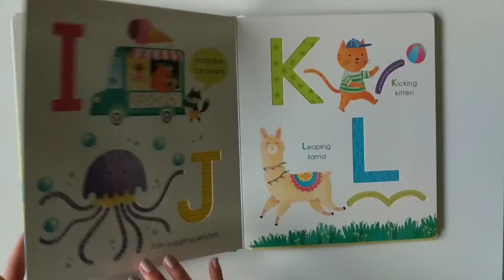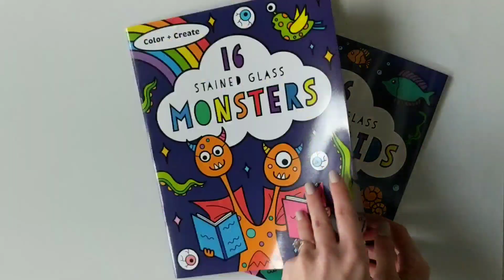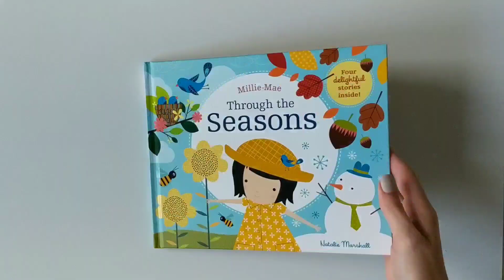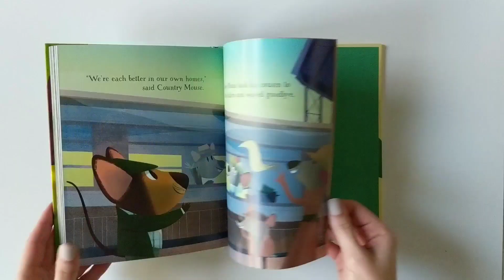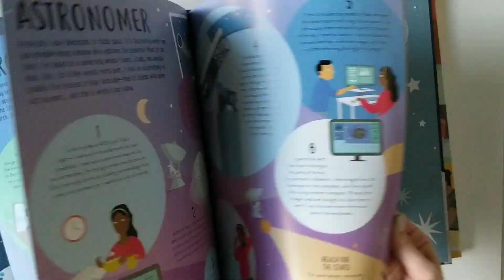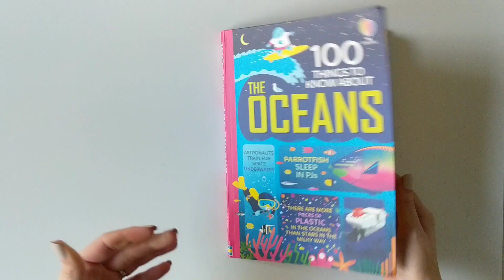Usborne Books & More New Titles Spring 2021! Take a look inside my TOP picks!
New books from Usborne Books & More January 2021 new titles release for spring 2021. Which one is your favorite??

Contact your Independent Consultant to order, to shop for these and other books!